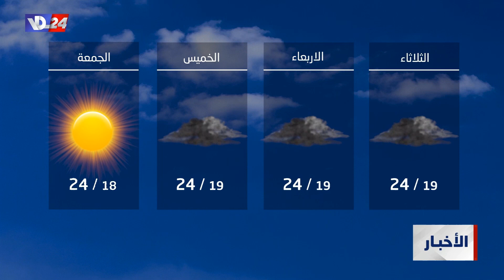نشرة أخبار الثانية والربع من صوت لبنان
العناوين:
- رسالة عون في مجلس النواب الخميس
- انشغال حكومي، من الترسيم الى الموازنة
- غريو مسلمة لقاحات الكوليرا: فرنسا تدعم لبنان
- روسيا تنشر الاحتياط مع أوكرانيا